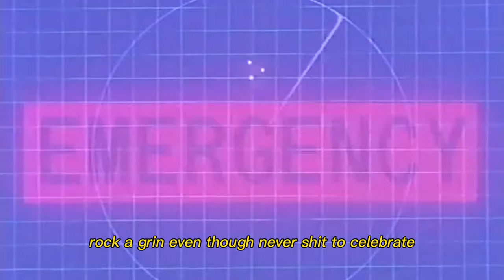Ben Beal - Boysenberry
Produced by Elijah Who